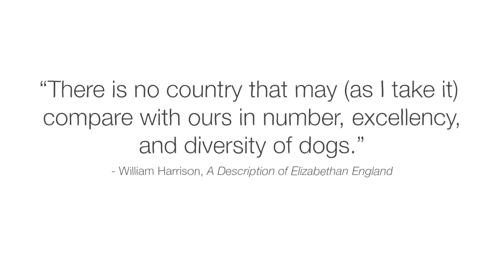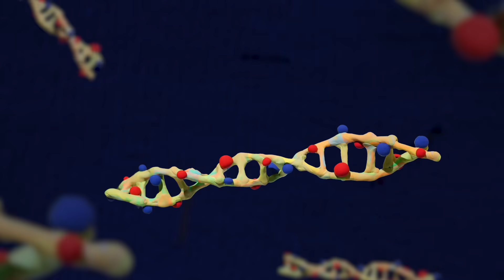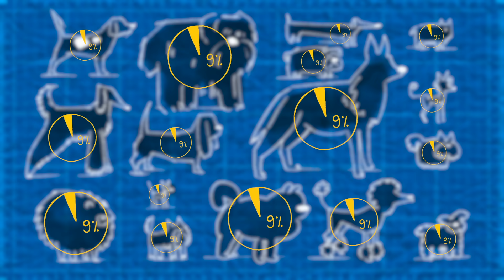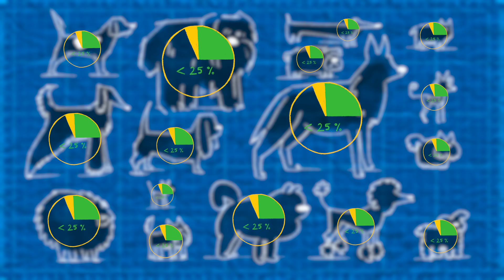Why are there so many different kinds of dogs? - Kathleen Morrill Pirovich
Trace the evolution of dog breeds, and find out why their characteristics, behaviors, and personalities vary so widely.

The immense physical variety of dogs makes them among the world’s most diverse species and likely the one with the greatest range in size. A Pomeranian, for example, might weigh 2 kilograms, while a Mastiff could tip the scale to 100. So, why is this? And what does a dog’s breed actually say about them? Kathleen Morrill Pirovich explores the dizzying diversity of dogs.

Lesson by Kathleen Morrill Pirovich, directed by Anastasiia Falileieva, Studio Plastic Bag.

Thank you so much to our patrons for your support! Without you this video would not be possible! Francisco Amaya, Daisuke Goto, Matt Switzler, Peng, Tzu-Hsiang, Bethany Connor, Jeremy Shimanek, Mark Byers, Avinash Amarnath, Xuebicoco, Rayo, Po Foon Kwong, Boffin, Jesse Jurman, Scott Markley, Elija Peterson, Ovidiu Mrd, paul g mohney, Steven Razey, Nathan Giusti, Helen Lee, Anthony Benedict, Karthik Balsubramanian, Annastasshia Ames, Amy Lopez, Vinh-Thuy Nguyen, Liz Candee, Ugur Doga Sezgin, Karmi Nguyen, John C. Vesey, Yelena Baykova, Nick Johnson, Carlos H. Costa, Jennifer Kurkoski, Ryan B Harvey, Akinola Emmanuel, Jose Arcadio Valdes Franco, Sebastiaan Vleugels, Karl Laius, JY Kang, Abhishek Goel, Heidi Stolt, Nicole Sund, Karlee Finch, Mario Mejia, Denise A Pitts, Doug Henry, Keven Webb, Mihai Sandu, Deepak Iyer, and Javid Gozalov.